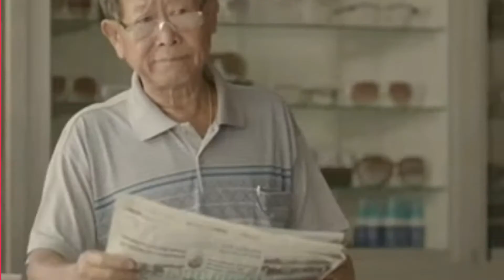Rush Tv Charity Introduction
Isang Peso galing sa iniyong mga bulsa ay minang mahirap bitiwan para sa mga taong nangangaylangan.

Pero sa isang click lang mula sa iniyong mga Cellphone or Computer ay siguradong makakatulong sa mga taong nangangaylangan.

Ay pwedi mong mapasaya ang mga taong nangangaylangan.

Because income generated by this channel will be given to the Filipino Needy.

Filipino Needy needs your CLICK.

Peace be with you Alla again.

Rush Tv
Management